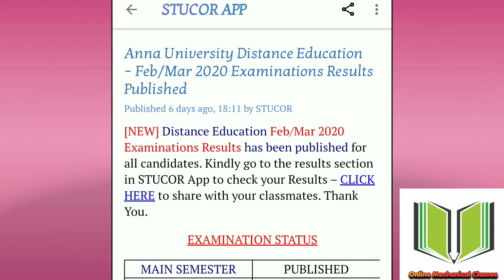Anna university distance education apply for revaluation last date July 21/7/20 Feb march 2020 exam